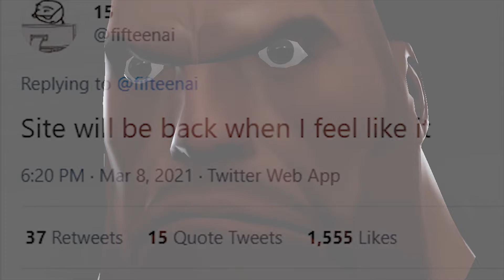Heavy's Tired of Waiting for a 15.ai Update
Okay context for this video, a month ago I had a video idea that needed 15.ai  to work so I waited for the thing to get released because it was under development. Well a month passes and no release, so I decide to make this gmod animation which I'm honestly proud of for how short it is :)

Please do not harass the man he's giving out a free service and working to make it better for all of us, let the man work people.